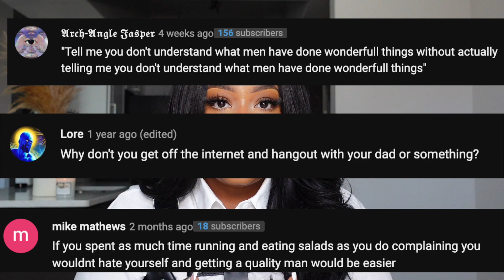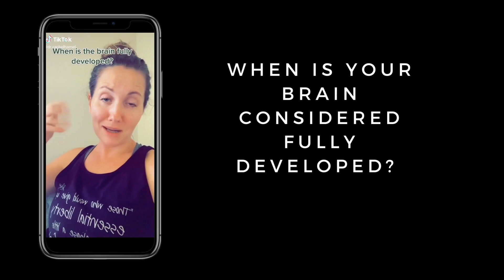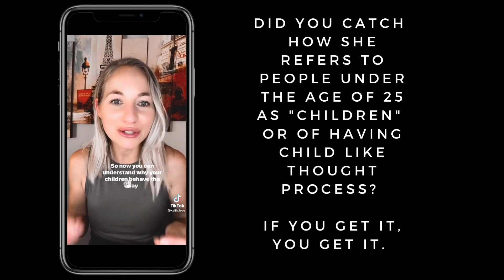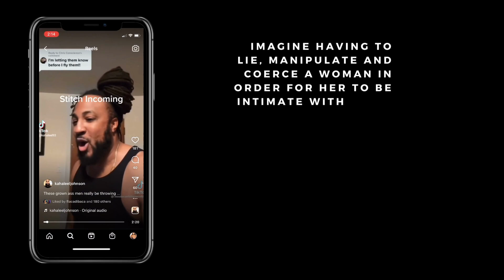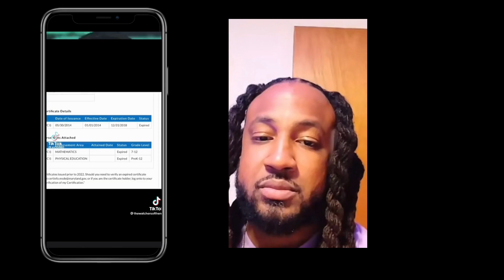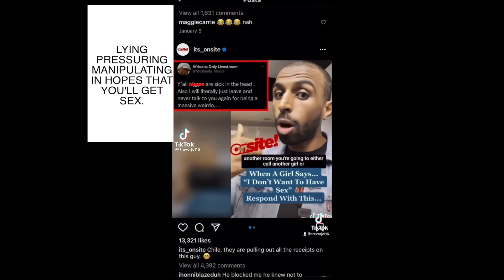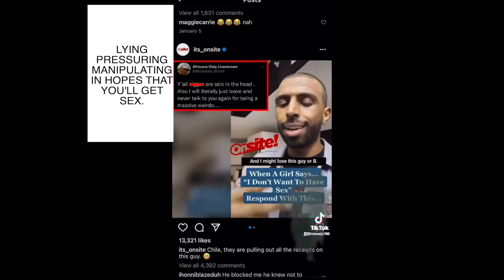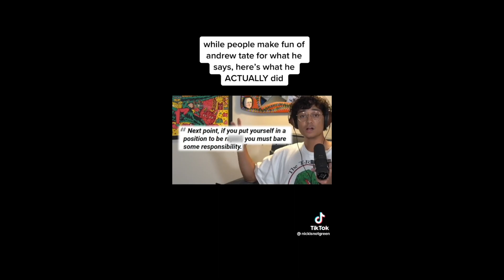Why Men Suck... PART 2.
Whats gucci team!!?? We are back at it again with another video!

Why Men Suck... PART 2?  This is what I think…

Ladies I want to hear from you, do you think Men Suck?

RESOURCES

Suicide Hotline Prevention Number - 988 AVAILABLE 24/7

NEED BIRTH CONTROL OR AN ABORTION??? CHECK THE RESOURCES BELOW!

THREE FOR FREEDOM (ACCESS TO ABORTION PILL, BIRTH CONTROL AND MORE)

VERIFIED ABORTION FINDER (ANY SITE THAT IS .ORG OR .GOV IS CREDIBLE)